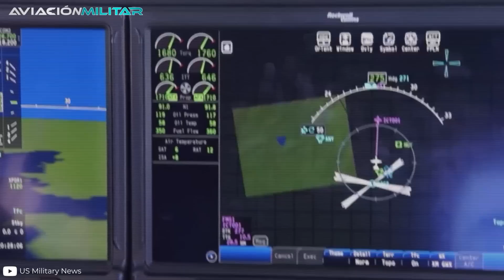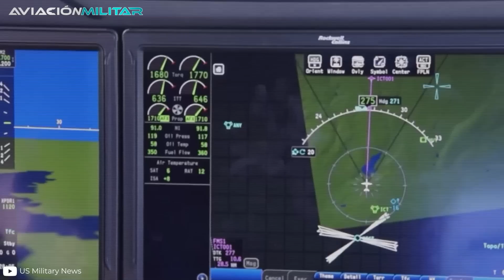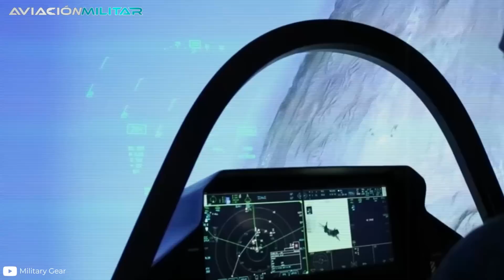F-35 prueba la bomba ROMPETORMENTAS más MORTÍFERA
Tras varios años de arduo trabajo, la Fuerza Aérea y la Marina de los Estados Unidos han logrado unificar dos de sus elementos más peligrosos de ataque a tierra, para crear un bombardero sigiloso que podría poner en jaque a cualquier defensa enemiga. Finalmente, el furtivo F-35 Lightning II puede desplegar la poderosa e imparable bomba “rompetormentas” Stormbreaker.